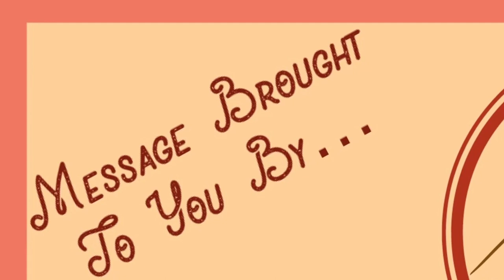Introduction To Hebrews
FVCC Sunday Sermon: Introduction to the Book of Hebrews
"Jesus Is Better"